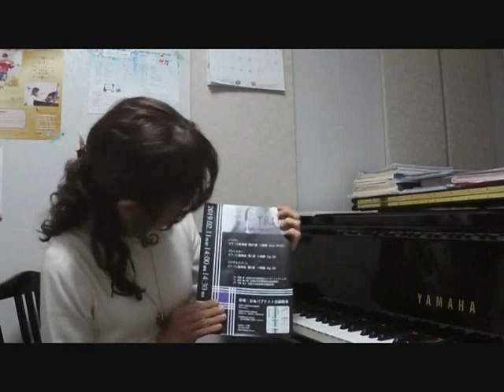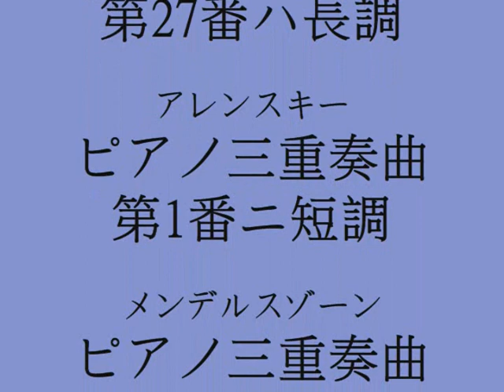【ＣＭ】響 －TRIO演奏会 2019年2月11日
響 －TRIO演奏会

ヴァイオリン　近藤 綾
チェロ　　　滝本 慎一郎
ピアノ　　　 下野 宗大

ハイドン
　ピアノ三重奏曲第27番ハ長調 Hob.XV：27
アレンスキー
　ピアノ三重奏曲第1番ニ短調 Op.32
メンデルスゾーン
　ピアノ三重奏曲第2番ハ短調 Op.66

2019年2月11日（月・祝）
日本バプテスト京都教会
予約制・入場料500円